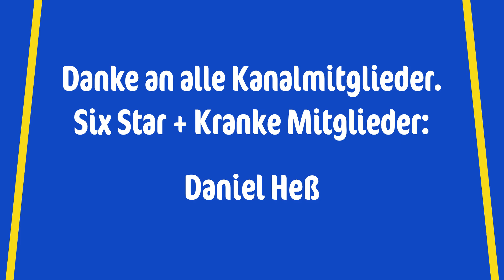Xinyan Showcase | Hat sie für Sonius einen Sinn? Verwirrenster Held bisher! | Genshin Impact deutsch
* Werbung